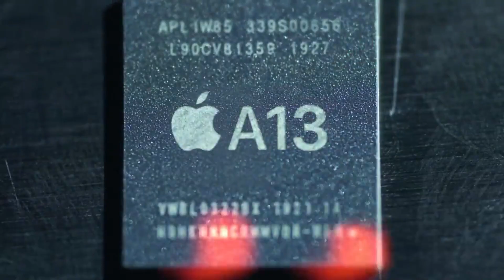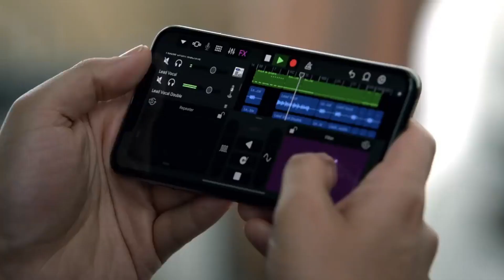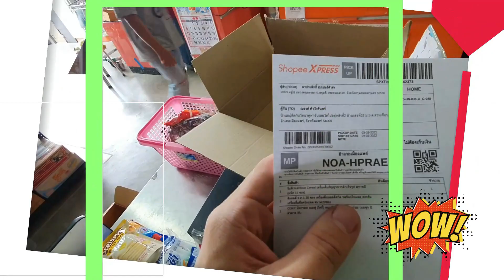iPhone 15 Ultra จะมาพร้อมกล้องหน้า 2 ตัว ใช้พอร์ต USB-C เริ่มต้นด้วยความจุ 256GB